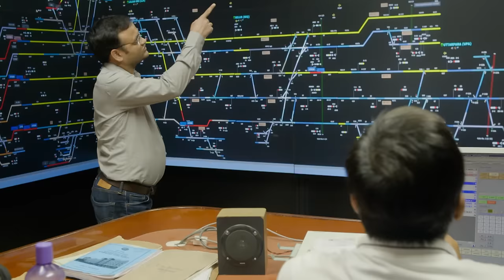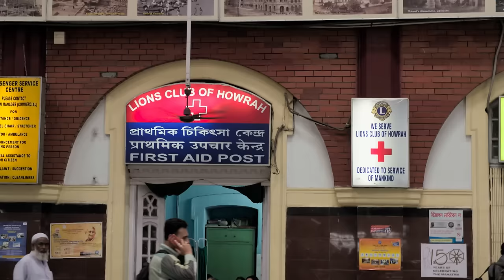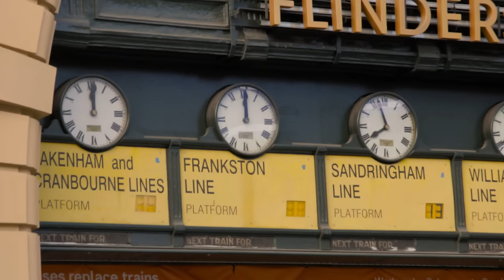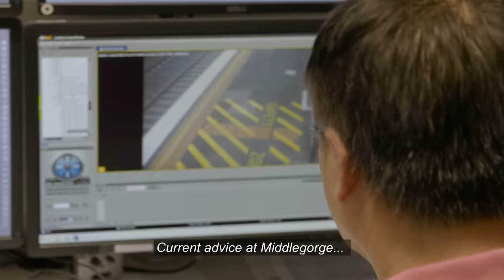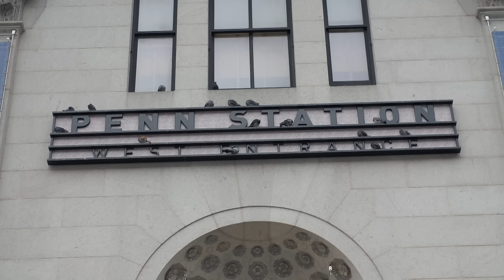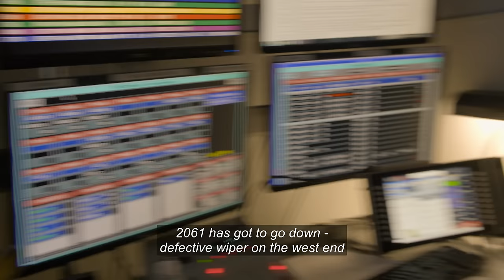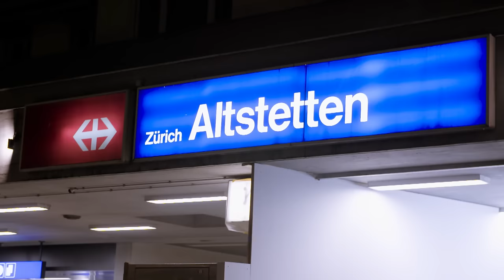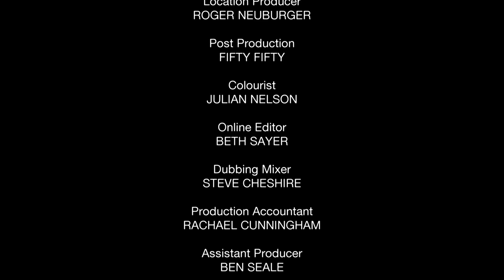World's Busiest Train Stations | Kolkata, Melbourne, New York City, Zurich | Free Documentary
World's Busiest Train Stations: Kolkata, Melbourne, New York City, Zurich - Train Documentary

00:00:00 Kolkata
Howrah Junction, Kolkata, India is the biggest, busiest, and most vibrant station in one of the fastest-growing cities, in one of the most populous countries of the world.
With a million passengers passing through every day it’s also one of the busiest transport hubs in the world. Its 23 platforms see the arrival and departure of trains nearly every minute of every day.
It’s an architecturally stunning station built at the end of the 19th century and was the wonder of the British Raj with a magnificent setting on the banks of the Hooghly River, running through India’s cultural and artistic capital, also known as “The City of Joy.”
Cameras immerse viewers in the hustle and bustle of Howrah, as station staff deal with the challenges of keeping this massive and complex station up and running and the trains moving on their journeys to every corner of India.

00:41:50 Melbourne
It’s the busiest, grandest and oldest station in not only Australia but in the whole of the southern hemisphere. It first opened in 1854 and within a hundred years grew to be the busiest station in the world surpassing Gare Saint-Lazare in Paris, Grand Central Station in New York, and Liverpool Street Station in London.

01:23:26 New York City
Grand Central Station: This 1920s architectural art deco gem, built by rail magnate Cornelius Vanderbilt, is not only one of the busiest stations in North America but with its renowned dining and shopping facilities, including the world-famous Oyster Bar and the Natural Food Market, it’s a destination in its own right and regularly tops the list of the world’s most visited attractions.

It has 44 platforms, more than any other station in the world, and its staff deal with a quarter of a million daily passengers as well as the hundreds of thousands of visitors who pass through the station to marvel at Grand Central's architecture, enjoy the facilities and take selfies in front of the famous concourse art deco Clock.

We patrol with the NYPD as they keep the station safe and secure, follow rail engineers as they maintain the rail and trains for the daily travel frenzy, and talk to platform staff as they deal with the Monday morning rush hour when hundreds of thousands of commuters head into the Big Apple for their daily grind on Wall St and other areas of Manhattan.

02:06:04 Zurich
Zurich HB sees the arrival and departure of 3000 trains a day, making it the busiest in Europe. It’s renowned throughout the rail world for its efficiency and although it has to deal with the challenges of transporting half a million passengers every day it regularly tops the world table for on-time departures.  Zurich HB is such a source of national pride that it’s officially been designated a “Cultural Property of National Significance.”
Free Documentary is dedicated to bringing high-class documentaries to you on YouTube for free. With the latest camera equipment used by well-known filmmakers working for famous production studios. You will see fascinating shots from the deep seas and up in the air, capturing great stories and pictures of everything our amazing planet has to offer.

Nature, wildlife, culture, people from all around the world, history from all around the world:  welcome to Free Documentary and our channel family.